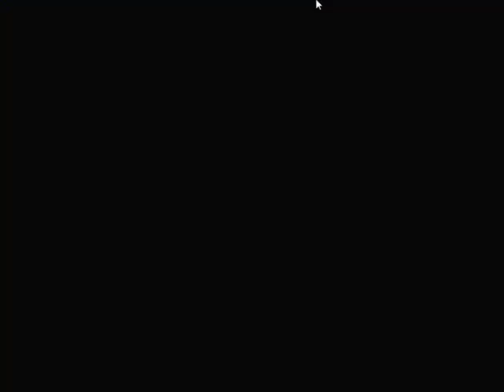Let's Play Terranigma, Teil 29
Hexe, Hexe, Hexe!